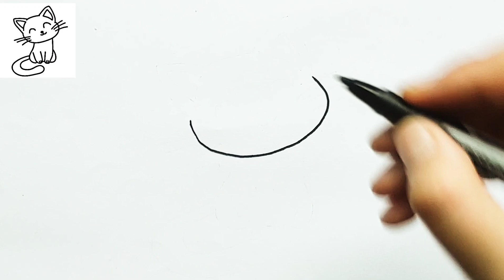How to draw a cat 😺 easily | Fun Tutorial drawing 🎨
In this video we will learn to draw step by step / easy drawing for beginners /
 creativity and professionalism in drawing / simple explanation